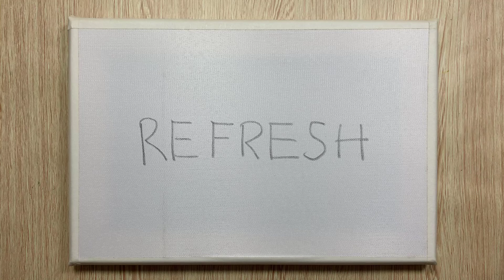Nature refresh your mind | Acrylic Painting for beginner | Acrylic Art #12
💎  Acrylic paint: Pebeo
       Canvas: 20cm*30cm
       Brush: some brand

💎 Hope you enjoy watching my video and have relaxing time.